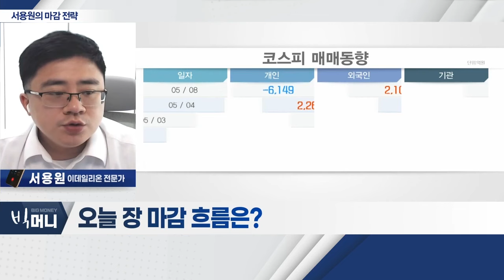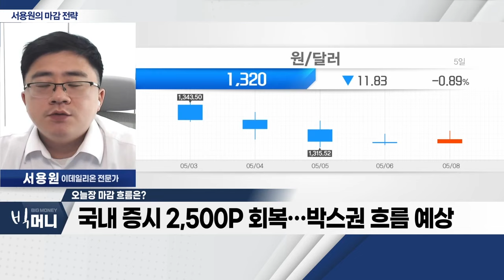국내 증시 2,500P 회복… 박스권 흐름 예상_서용원 마감 전략 (20230508)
- 국내 증시 2,500P 회복… 박스권 흐름 예상
- 외국인 매수세 '웩더독 현상' 지속
- 10일 美 4월 CPI 발표… 4.9%(YoY) 예상